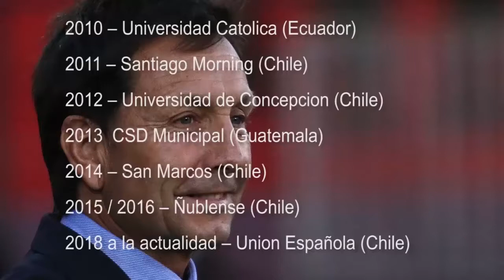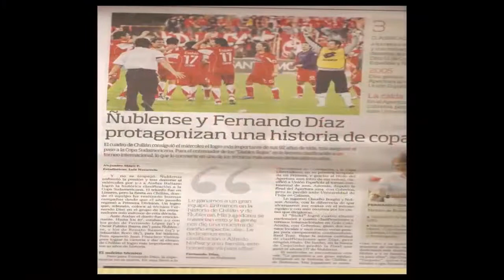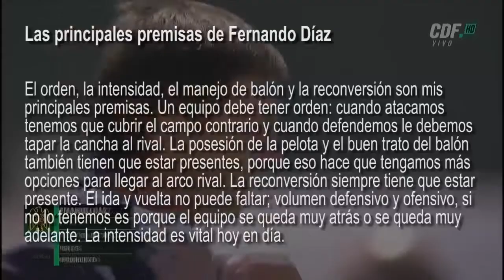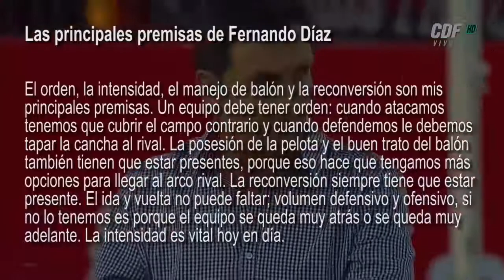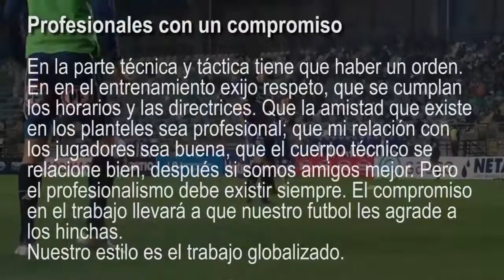Fernando Nano Diaz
Carrera y conceptos del entrenador